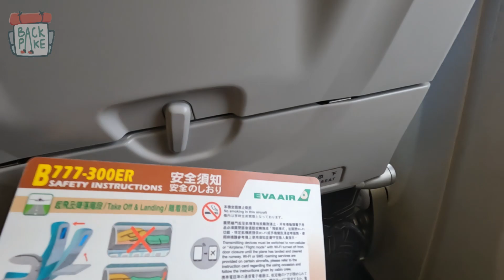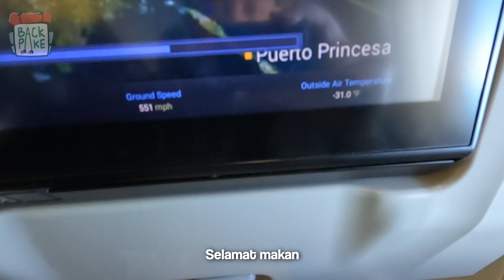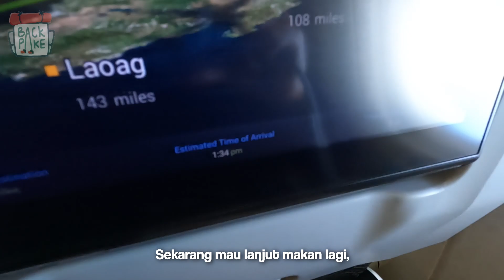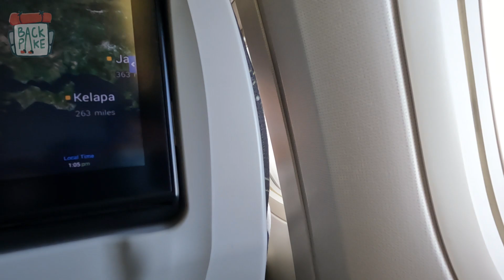BR 237 EVA AIR | BOEING 777-300 ER TAIWAN TO JAKARTA | FLIGHT AFTER RAIN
Perjalanan menuju dari Taipei ke Jakarta